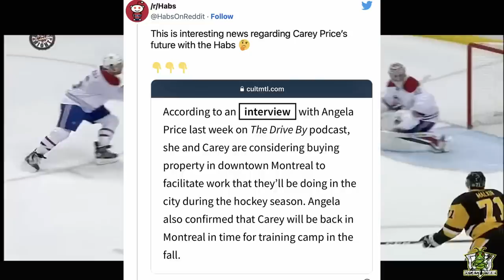Habs News Update - June 22nd, 2023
OK Guys, it's time for another one of these Habs News Update thingymajiggys, and in today's jiggy, we're going to talk about all the recent news surrounding the Montreal Canadiens. Well take a look at the latest Carey Price news, the Sean Monahan contract signing, a player that I've been pretty high on at the upcoming draft, and much much more!